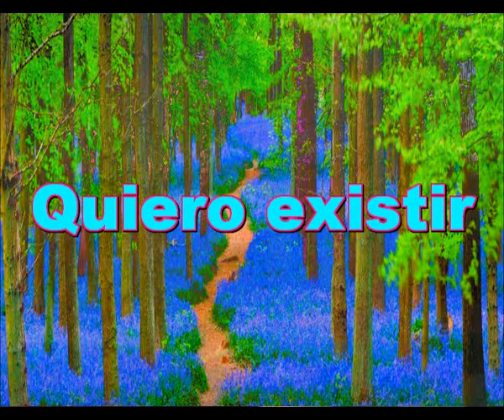Quiero existir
Por favor no pares de sonreir
Yo se y noto que estoy atrapado
Me levantas las ganas de vivir
Es contigo con quien quiero existir

Estamos juntos sentados aqui
Me gusta ver como sonries
Siempre lo haces cuando me miras
Estamos sentados en mi jardin

Y sigues mirandome al caminar
Tu sonrisa no se puede esconder
Ahora estamos en casa, cierra la puerta
Vamos a amarnos, me exitas al caminar

Y comenzamos a bailar un bolero
Bailando a mi se me cae el sombrero
Con el ritmo a ti se te cae la falda
Me haces sentir amor y creo que muero

Todo comenzo de repente entre los dos
Al principio todo es dulce e inocente
Y asi seguimos amandonos siempre
Con un principio en calma y un final sin control